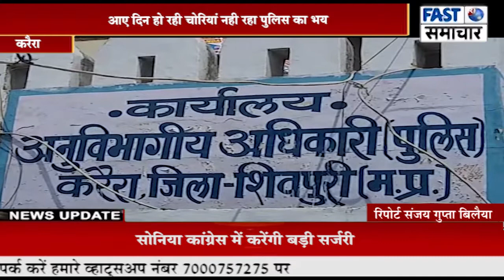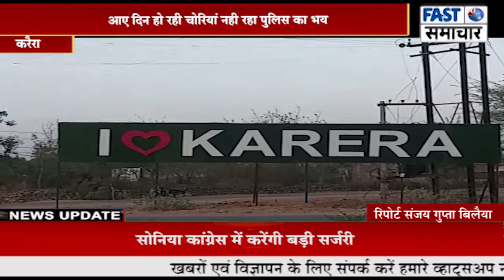करैरा नगर मे चोर गिरोह सक्रिय